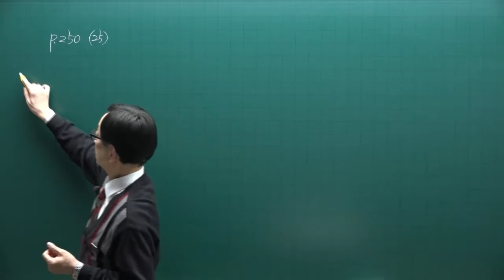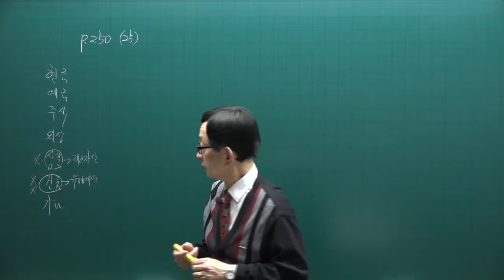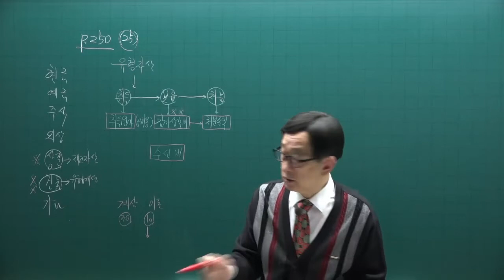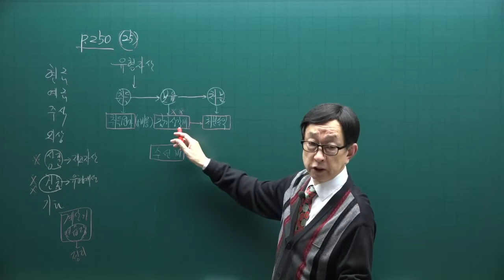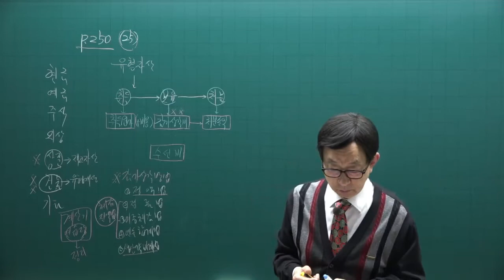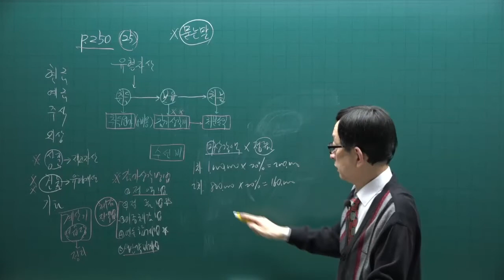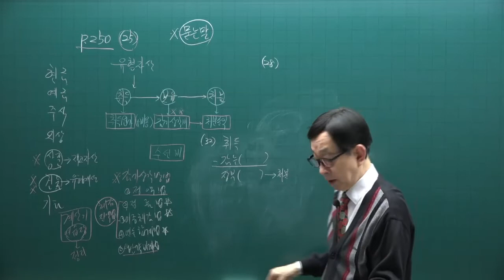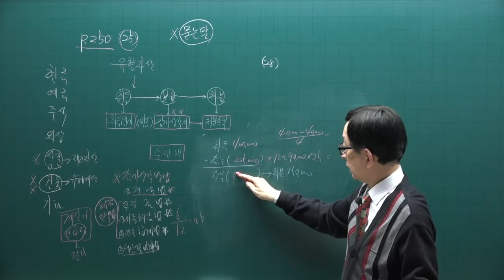[주전무] 2022년 주택관리사 회계원리 기본이론과정 23강